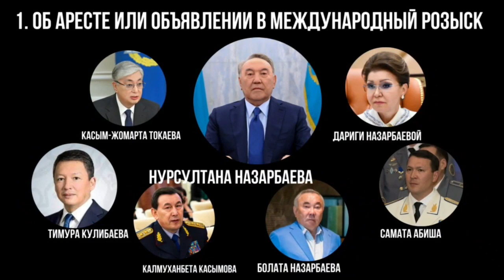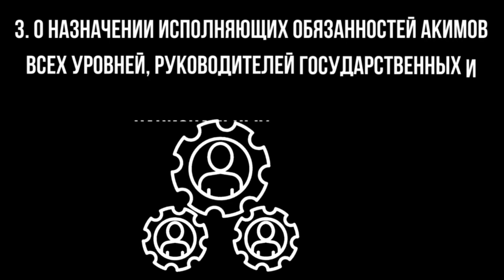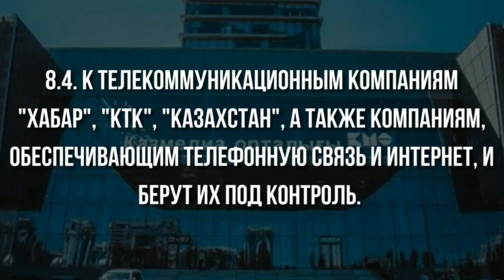ПЛАН МИРНОГО СВЕРЖЕНИЯ РЕЖИМА НАЗАРБАЕВА-ТОКАЕВА!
Уважаемые друзья!

Как создать ячейку, как мы свергнем режим, откуда будут произведены компенсационные выплаты участникам ячеек в размере 100 тыс дол(50 млн тенге) и т д.
На все эти вопросы вы можете получить ответы по ссылке в телеграм

У многих вызывает скепсис, что можно быстро и мирно свергнуть режим. Кто-то не верит и не понимает, что в течение одного месяца мы без проблем добьёмся, что зарплата в Казахстане была от 500 тыс и свыше миллиона тенге, причём при этом не будет никакого роста цен.
Кто-то сомневается, что мы без проблем построим государство, где образование и медицина будут бесплатными.
Просьба пройтись по ссылке в телеграм и вы поймёте - все это реально. Причём это только начало.
Казахстан один из богатейших стран мира и мы сможем добиться, чтобы уровень жизни наших граждан был в числе лучших в мире.